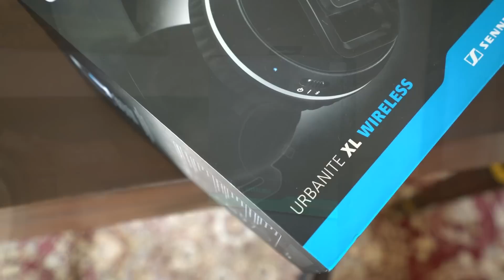استعراض للسماعة اللاسلكية Sennheiser Urbanite XL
هذا استعراض للسماعة اللاسلكية Sennheiser Urbanite XL متوفرة بعدة ألوان وبسعر 131 دولار أمريكي.

تقديم: